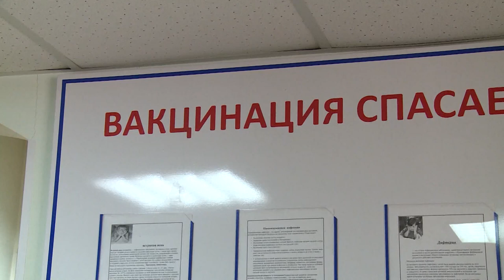Минздрав Приморья рекомендует пройти вакцинацию от COVID-19 в преддверии майских праздников.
В Приморье постепенно стабилизируется эпидситуация по коронавирусной инфекции. За прошлую неделю суточное число заболевших COVID-19 не превышало 50 человек.  Однако в преддверии майских каникул и летнего отдыха врачи рекомендуют жителям края пройти вакцинацию против COVID-19. Особенно актуальна иммунизация и в связи с возобновлением широкого туристического обмена между Приморьем и Китаем.